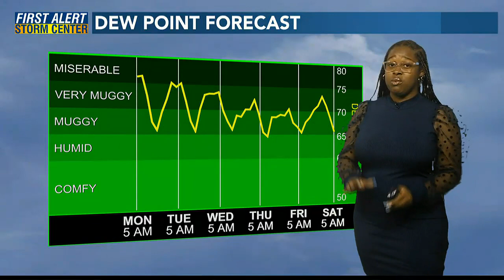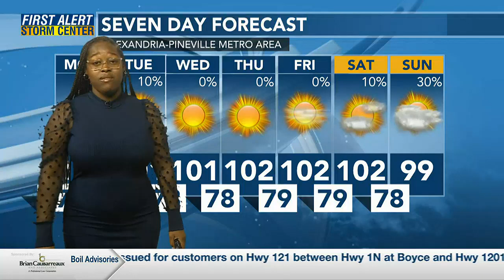First Alert Storm Team: Hot Monday